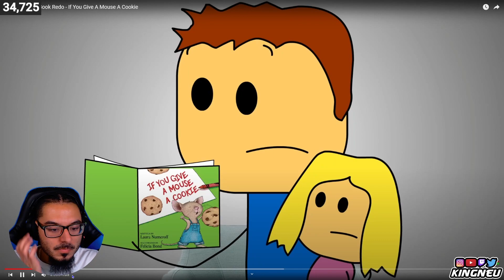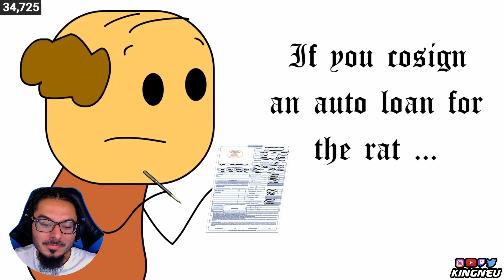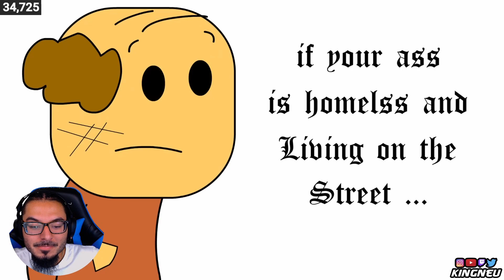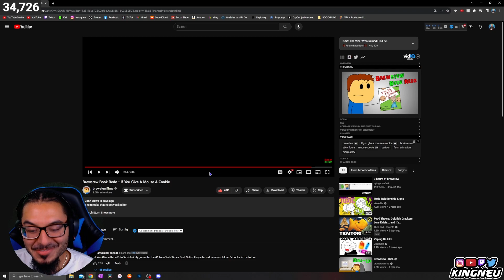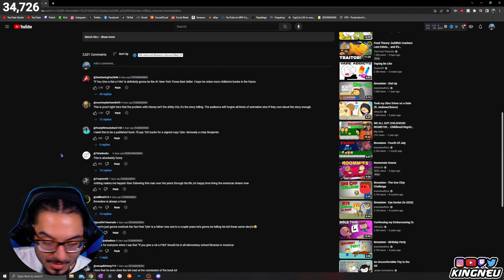Brewstew Book Redo - If You Give A Mouse A Cookie | REACTION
King Neu Reacts To Brewstew Book Redo - If You Give A Mouse A Cookie

➤ FOLLOW ME TO STAY UPDATED!